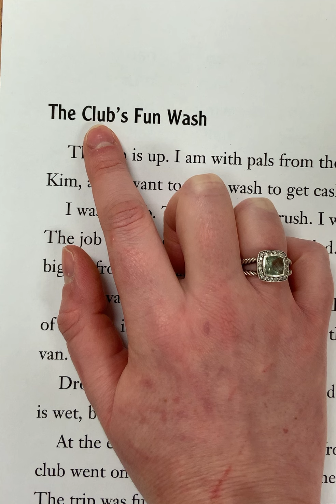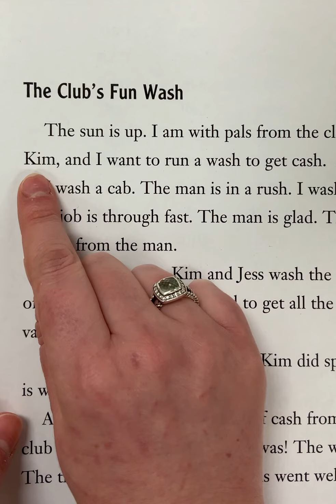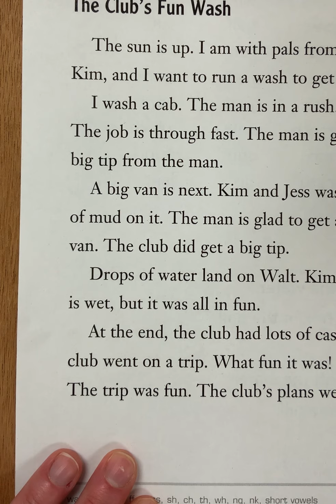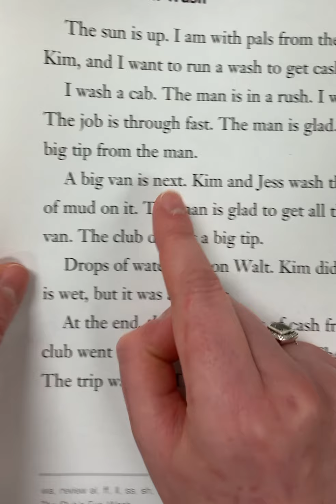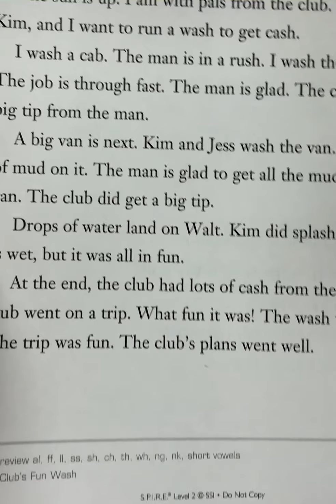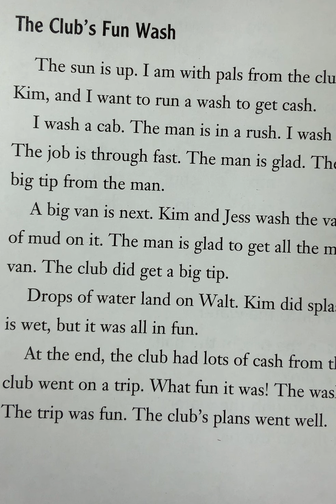“The Club’s Fun Wash”.